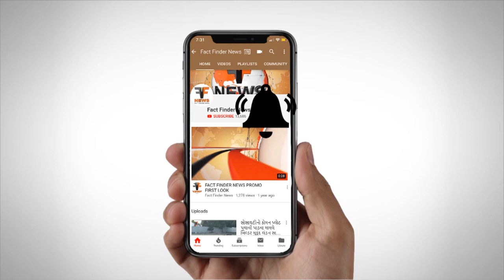વાઘોડીયા રોડ પર વૃંદાવન હાઈટ્‌સમાં તંત્ર બે વર્ષથી પાણીનુ કનેક્શન જ નથી આપતું